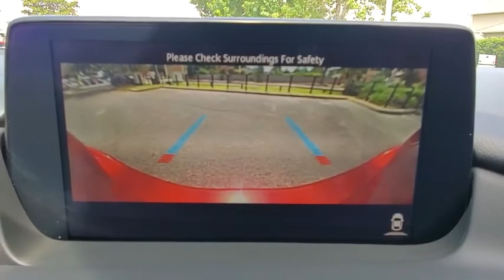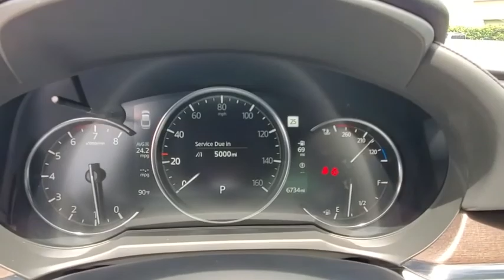2019 Mazda Mazda6 Winter Park, Longwood, Kissimmee, Windermere, Orlando, FL 200413A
Soul Red Crystal Metallic Used 2019 Mazda Mazda6 available in Orlando, Florida at Central Florida Lincoln. Servicing the Winter Park, Longwood, Kissimmee, Windermere, FL area.

Recent Arrival! This 2019 Mazda Mazda6 Signature in soul red crystal metallic features: FWD Awards:* 2019 KBB.com 10 Best Sedans Under $30,000 * 2019 KBB.com Brand Image Awards 23/31 City/Highway MPGVisit our virtual showroom 24/7 @centralfloridalincoln.com.